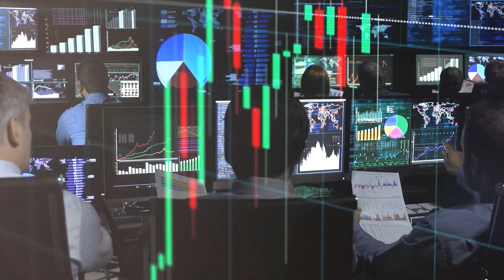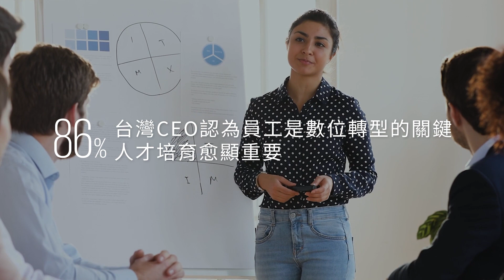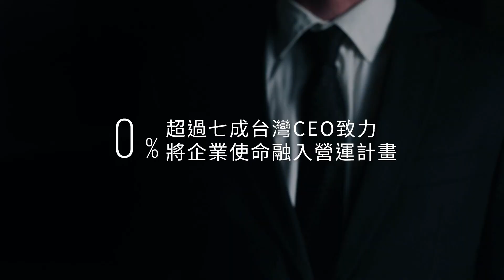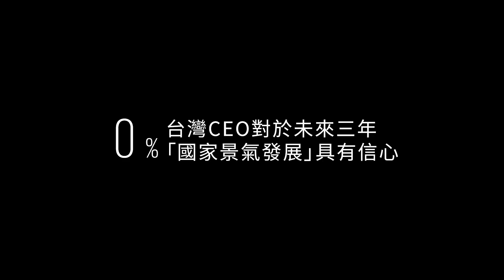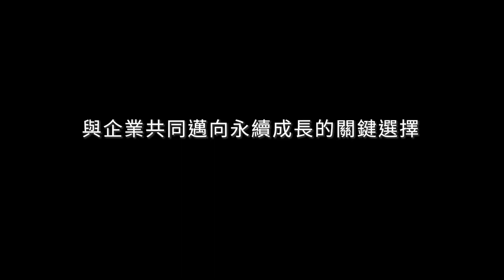走過疫年，迎接蛻變！CEO如何扮演關鍵角色？2021台灣CEO前瞻大調查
歷經疫情起伏不定、供應鏈局勢不穩後，面對各種不確定風險，企業經營者在思維上有了什麼轉變？

橫跨製造業、科技業、消費零售產業及電信業等產業，深度專訪6位台灣CEO的經營管理心得與危機因應經驗，KPMG安侯建業專家也提供相關建言。